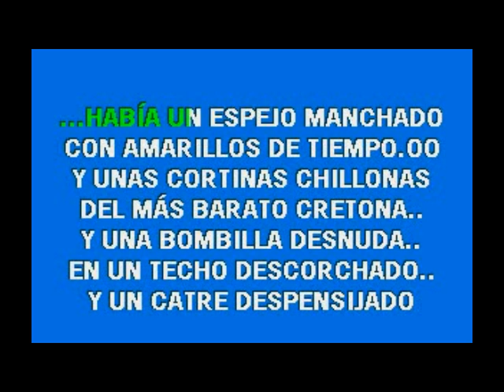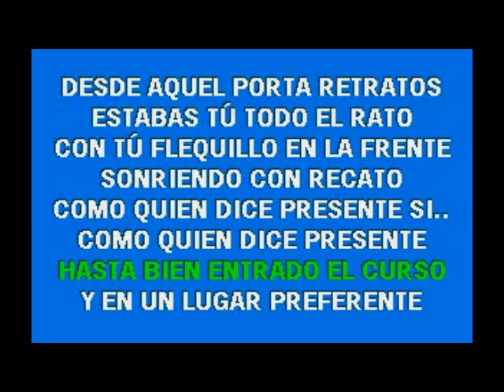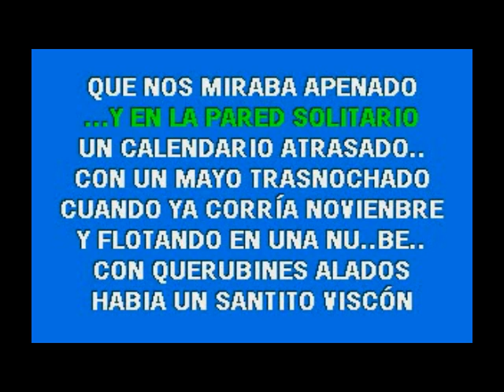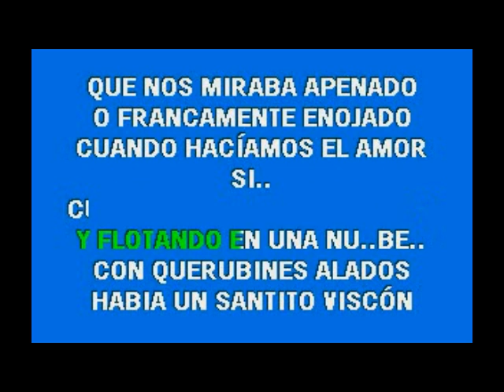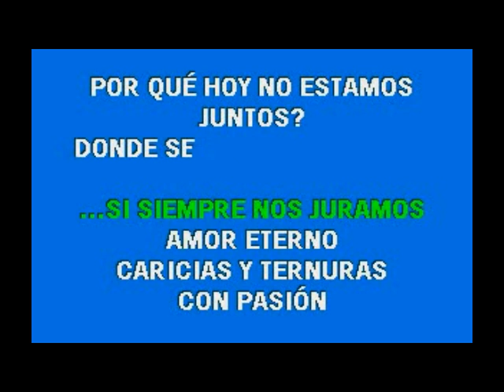Inger Sanchez Por que hemos cambiado Salsa Voz y Letras